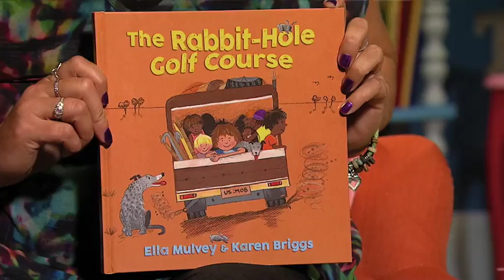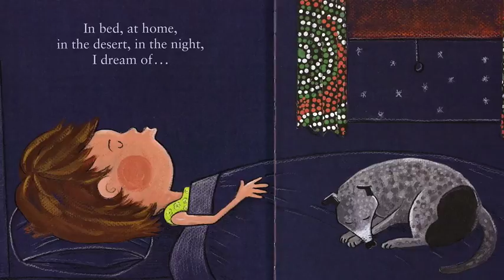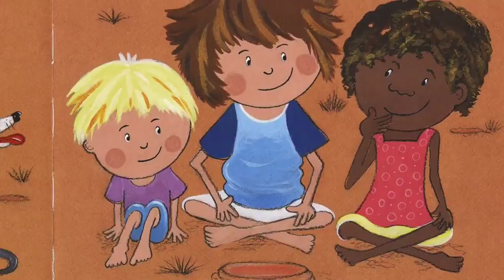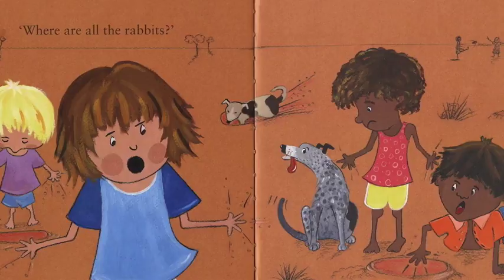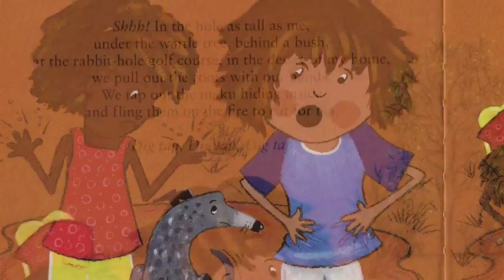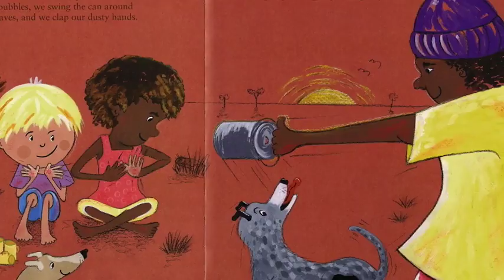The Rabbit-Hole Golf Course read by Casey Donovan | Play School Story Time | ABC Kids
Don't miss Casey Donovan on Story Time as she reads "The Rabbit-Hole Golf Course" by Ella Mulvey, illustrated by Karen Briggs. A warm and funny story about a unique Australian experience!